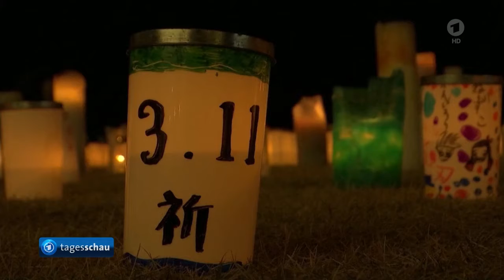Japan gedenkt zehn Jahre nach Fukushima-Katastrophe der Tsunami-Opfer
Zehn Jahre nach Fukushima-Katastrophe: Japan gedenkt der Tsunami-Opfer 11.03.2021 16:05